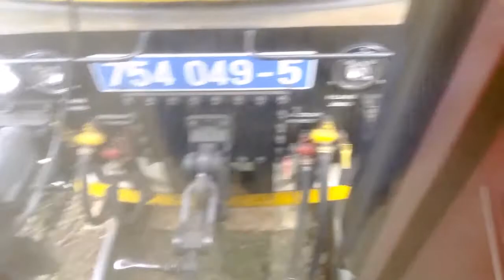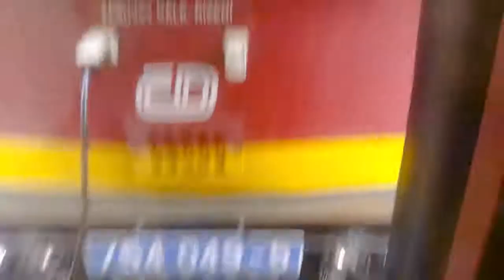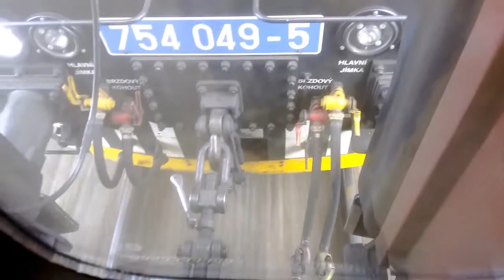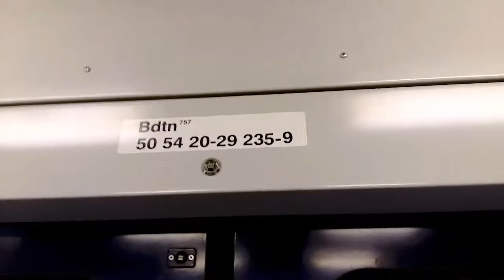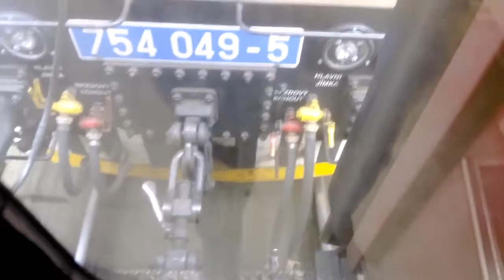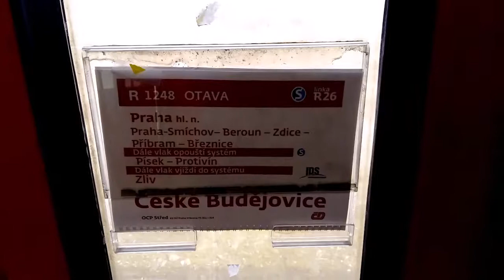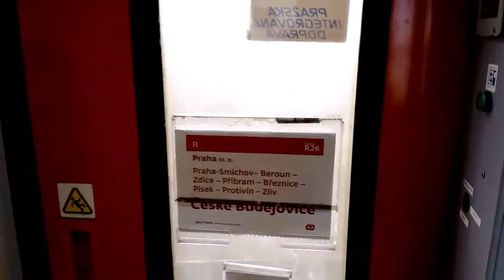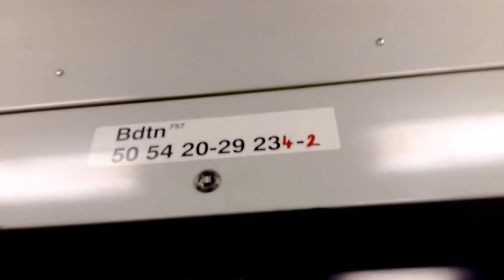Můj Film (49.)-Výlet v Příbrami a v Českých Budějovicích